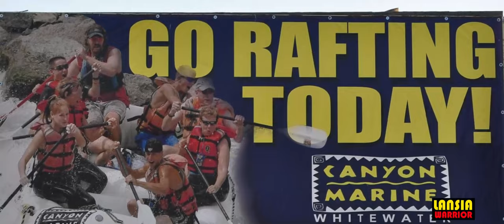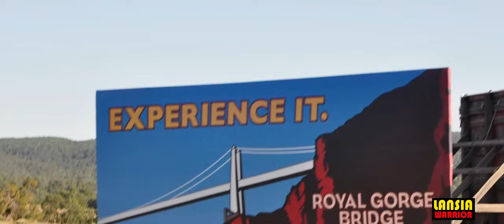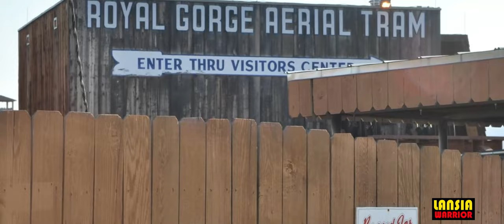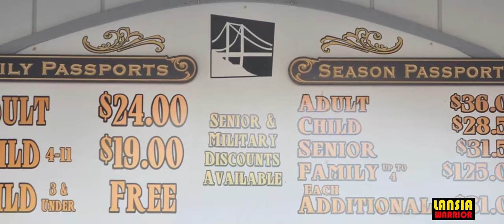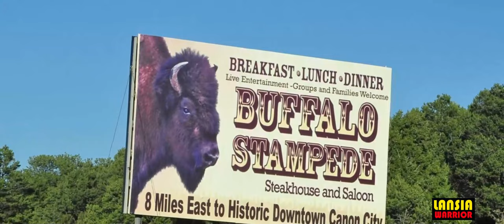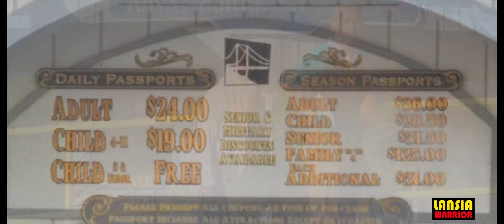ROYAL GORGE BRIDGE